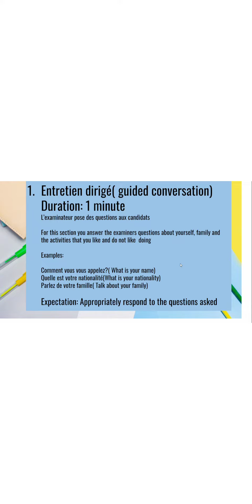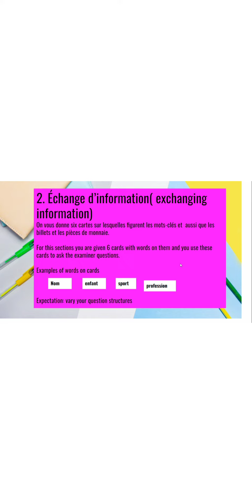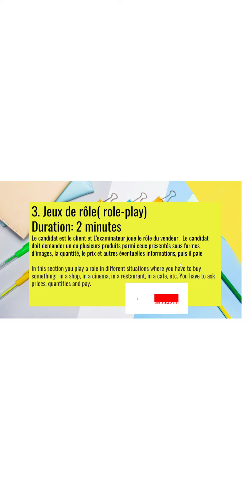DELF exams...... preparing for DELF speaking exams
DELF speaking exam